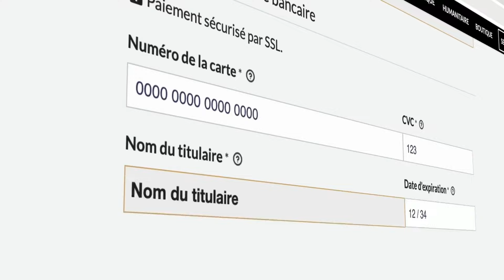La GLOIRE rejetée par l'Église | Pst. Joël Spinks | Parole de foi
PAROLE DE FOI | La gloire rejetée par l'Église | Pst. Joël Spinks
SÉRIE : La clé manquante du dernier réveil